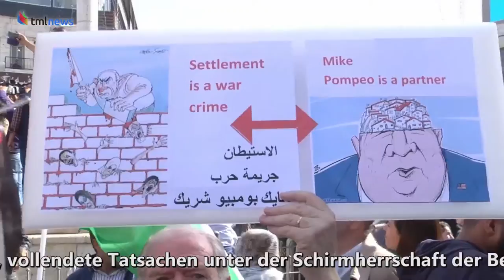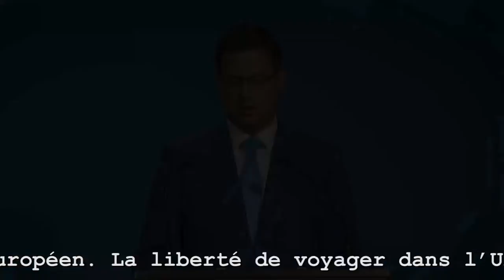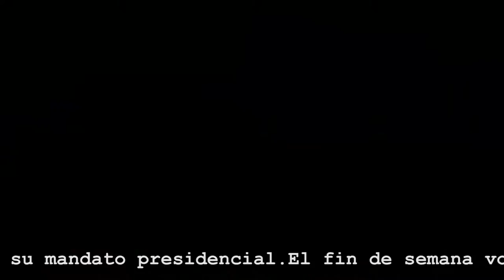World News - Nachrichten - חדשות בעברית - 2021.06.04 - Noticias en español